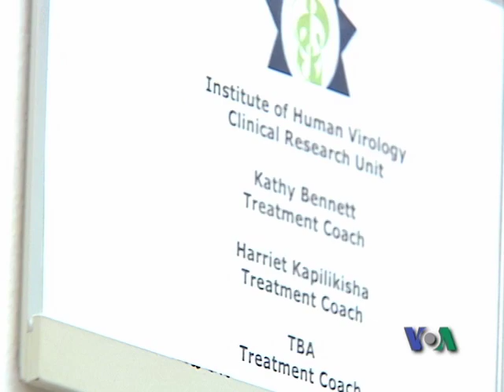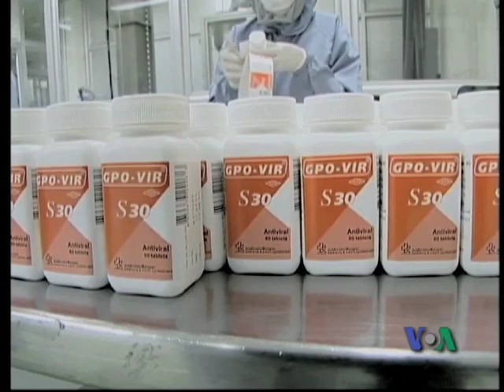2011-09-24 粵語美國專訊 - 治療愛滋病30年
治療愛滋病30年